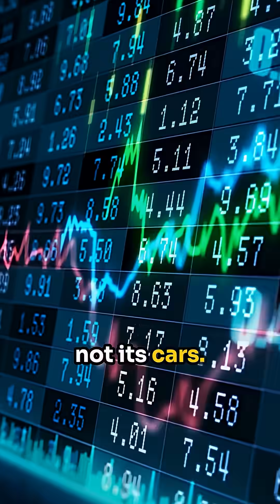Why Tesla’s Biggest Breakthrough Isn't a Car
Tesla CEO Elon Musk just dropped a video of the Optimus humanoid robot learning Kung Fu — and confirmed it’s running on AI, not remote control.
The reveal comes right after Tesla’s Q3 deliveries beat Wall Street expectations with 497,099 units, while Musk insists robots could make up over 80% of Tesla’s future value.

Analysts like Dan Ives now see Tesla’s price target at $600, but the recent exit of Optimus AI chief Ashish Kumar raises questions about the company’s momentum.

🌐 Want more market-moving insights?
— your one-stop destination for the latest financial news, data, and expert analysis to stay ahead of the markets.